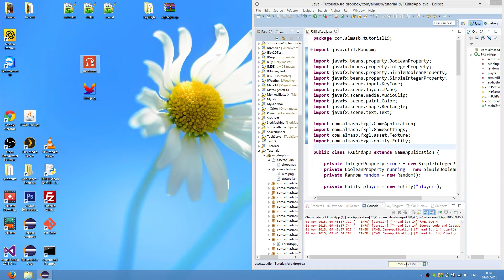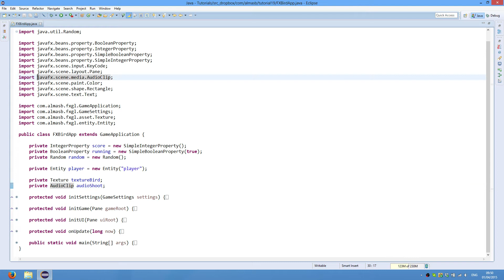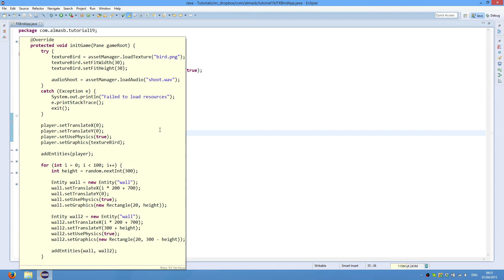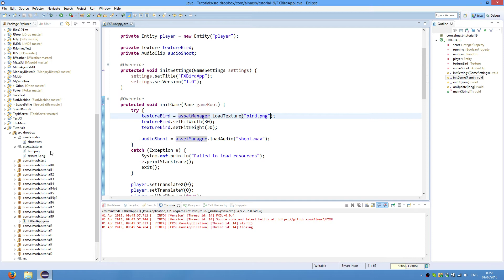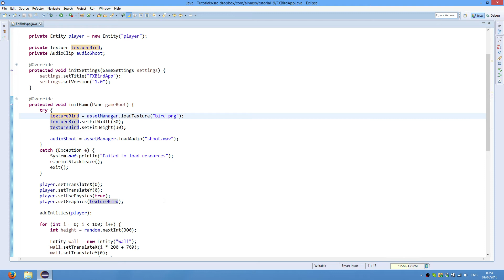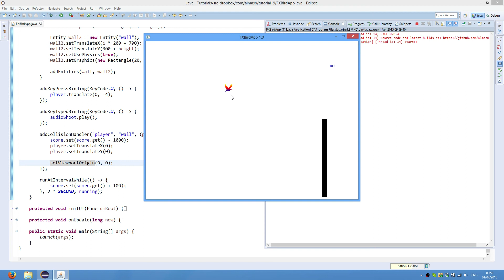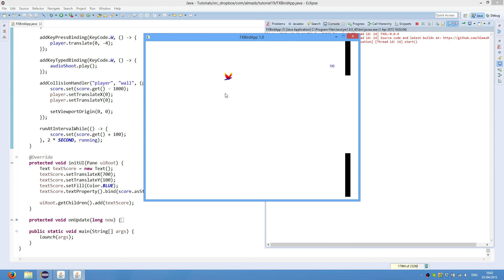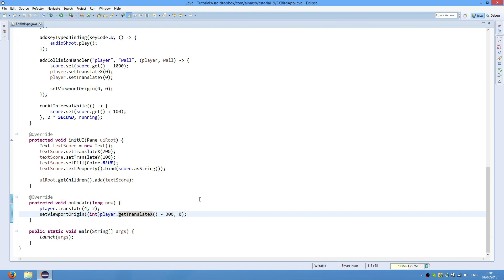JavaFX Game Tutorial 19 (FXGL - Flappy Bird)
In this tutorial we make a very simple clone of Flappy Bird using FXGL. We further cover basics of FXGL by learning how to load a texture and an audio file.